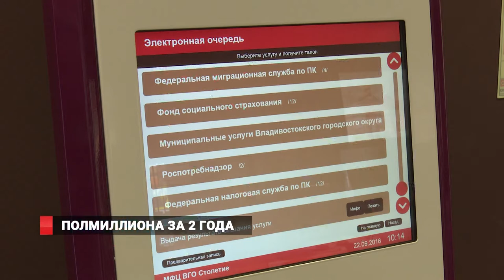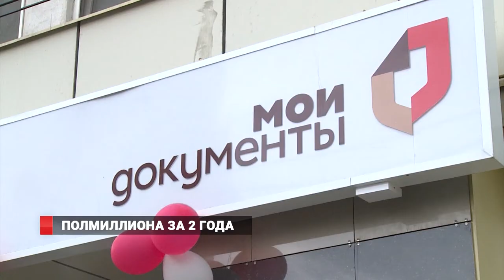Полмиллиона за 2 года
МФЦ Владивостока празднуют день рождения и награждают юбилейного посетителя.